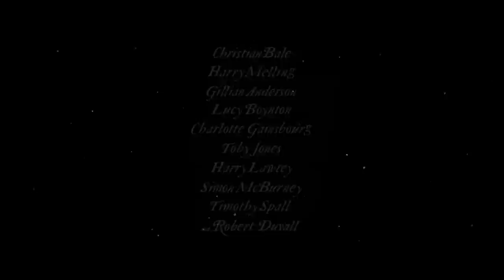The Pale Blue Eye - Official Trailer (2023) Christian Bale, Harry Melling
West Point, 1830. In the early hours of a gray winter morning, a cadet is found dead. But after the body arrives at the morgue, tragedy becomes savagery when it’s discovered that the young man’s heart has been skillfully removed. Fearing irreparable damage to the fledgling military academy, its leaders turn to a local detective, Augustus Landor (Christian Bale), to solve the murder. Stymied by the cadets’ code of silence, Landor enlists the help of one of their own to pursue the case, an eccentric cadet with a disdain for the rigors of the military and a penchant for poetry—a young man named Edgar Allan Poe (Harry Melling).